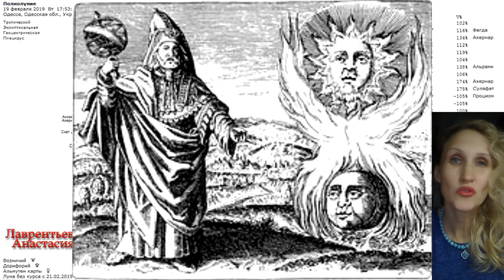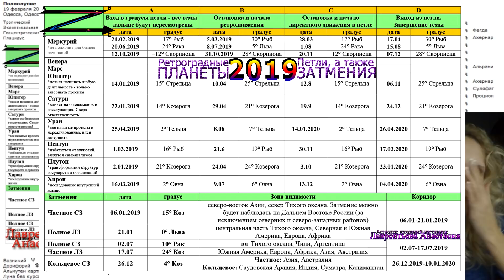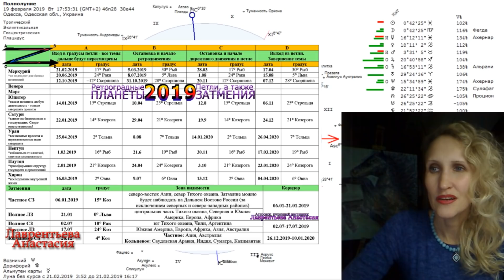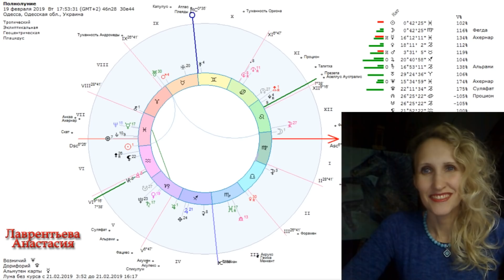Полнолуние 19 февраля 2019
Луна в первом градусе Девы, значит, она еще несет окрас и Льва.
Тема полнолуния - самопроявление с углублением в детали, творчество на ряду с компетентностью, ответственностью.
Луна этих градусов старается понять детали и мотивы.
Тут ни в коем случае нельзя витать в облаках - только вдумчивость и рассудительность. Эти градусы, скорее, о внутреннем делании, скрытой внутренней работе над собой - для совершенствования.
Луна первого градуса Девы в оппозиции к Солнцу первого градуса Рыб.
Значит, Видим противостояние Огненной Земли первого градуса Дева- Воздушной Воде Рыб..
Алхимически мы должны получить испарение воды и горячий туман.
Туман хорош для подковерных интриг, договорняков и хитросплетений на фотне впечатлительности, мечтательности, рассеянности...
Хорошо бы энергию этого полнолуния направить в творчество.
И, конечно, про дисциплину ума- осознанность, ответственность - помним.
Конструктивная Луна полнолуния хочет дисциплинровать, упорядочить и сконденсировать Туман Рыбного Солнца полного надежд, наверное, на весну...
Меркурий в Рыбах да еще и с Нептуном. откроет канал для творчества, образного мышления, ясновидения... Но то при условии, если такие способности наработаны.
В противном случае - рассеянность, несобранность, легкую внушаемость, психосоматику... Даже при секстиле к Сатурну.
Кстати, именно Сатурн - высший управитель духовных творческих Рыб.
Раз мы заговорили об образах, то давайте вспомним слова трижды величайшего Гемеса Трисмегиста в "Изумрудных скрижалях":
"Что внизу - то и наверху, а что вверху, то соответствует тому, что внизу..."
***. дальше нужно таки слушать)))
- Политический проект-разоблачение "резонанс ЧЕРНЫХ ЛУН президентов, государств, чрезвычайных ситуаций, культовых архитектурных сооружений, ЗЕМЛЕТРЯСЕНИЙ и других ЧС...
Смотрите эти и другие видео, задавайте вопросы, ищите меня в ФейсБуке - пишите в личку.